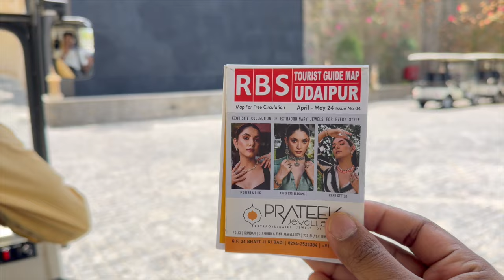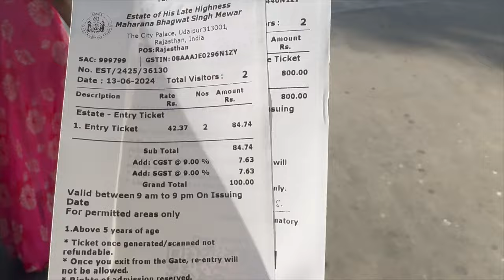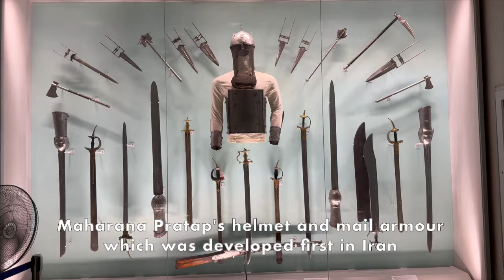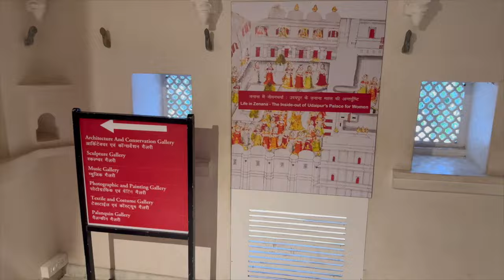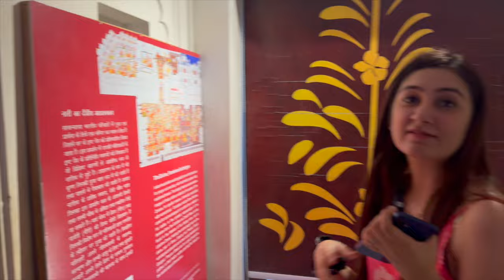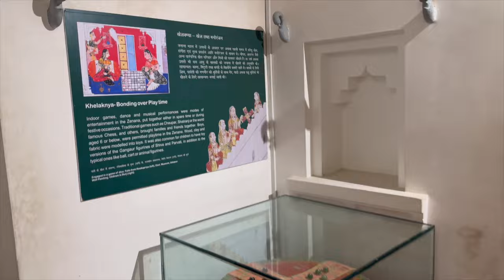Hidden Secrets of City Palace | City Palace Complete Tour | Aurika Udaipur vlog | City palace prices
City Palace, Udaipur: Located in Rajasthan, it's one of the architectural marvels of Rajasthan, situated on the banks of Lake Pichola. It was built over nearly 400 years, with contributions from several rulers of the Mewar dynasty. The City Palace was built in a flamboyant style and is considered the largest of its type in the state. It offers a panoramic view of the city and its surroundings.